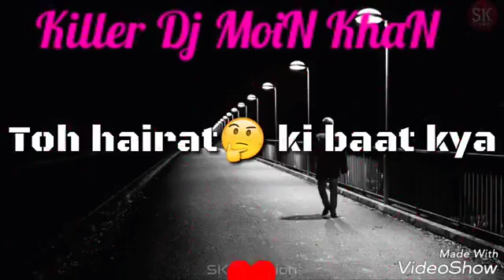Khud Ka nahin hai bharosa koyi